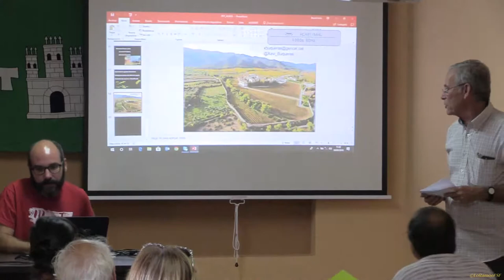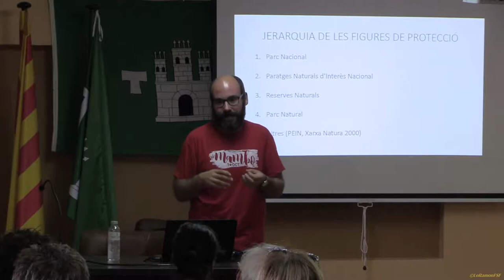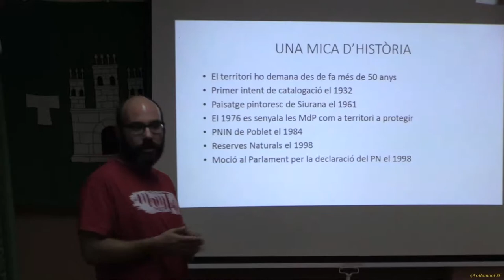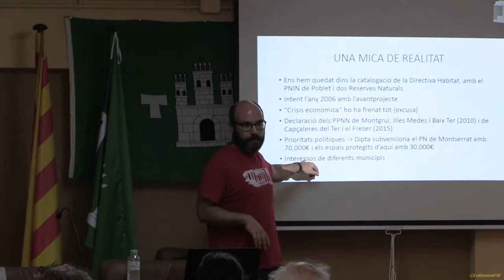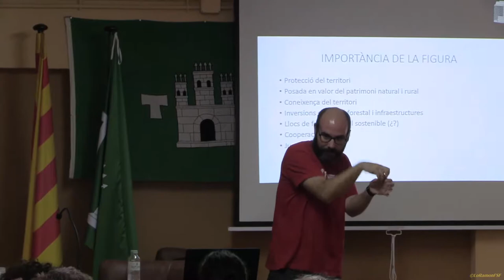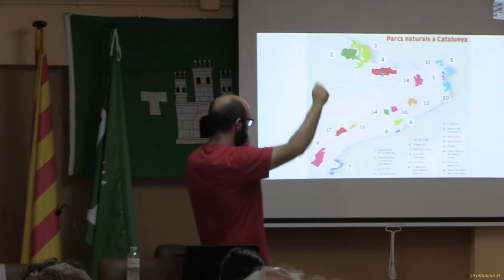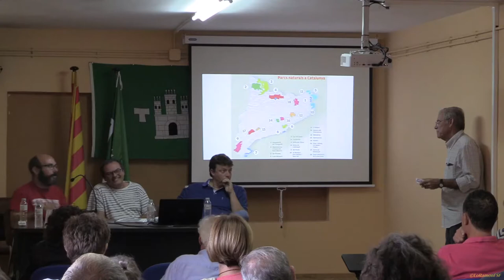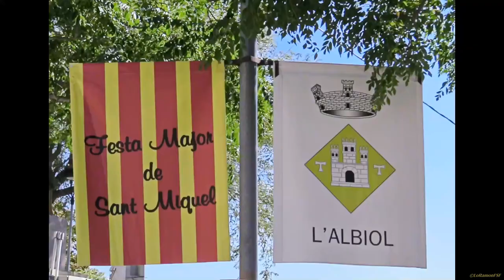PARC NATURAL MUNTANYES DE PRADES "DEL MITE A LA REALITAT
VII JORNADA ALVEOLUS:PARC NATURAL MUNTANYES DE PRADES "DEL MITE A LA REALITAT"

El 30 de setembre del 2018, en motiu de la Festa Major de Sant Miquel de l'Albiol, tindrà lloc la VII Jornades sobre PARC NATURAL MUNTANYES DE PRADES "DEL MITE A LA REALITAT", a càrrec de l'Associació Alveolus.

Aquestes jornades  tindràn  lloc al local de l'ADF a les 11:00 hores